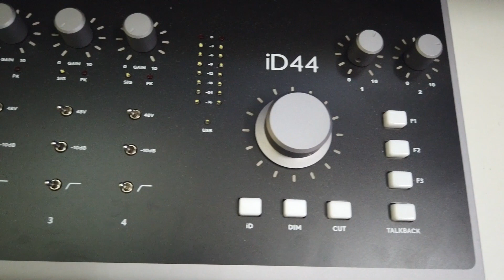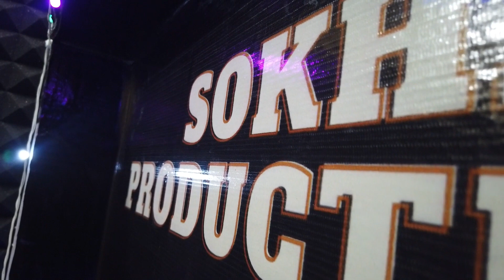देखिये हमारा स्टूडियो | GALI GALI YATRA | VLOG 10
Welcome to our Punjabi vlog channel! In this daily vlog, we take you on an exciting journey as we explore new places and meet talented individuals. Join us as we embark on our gali gali yatra and bring you the most amazing travel experiences. Get ready to be inspired by the top vloggers on YouTube and immerse yourself in the vibrant culture of India.